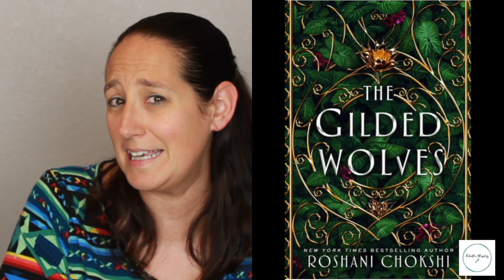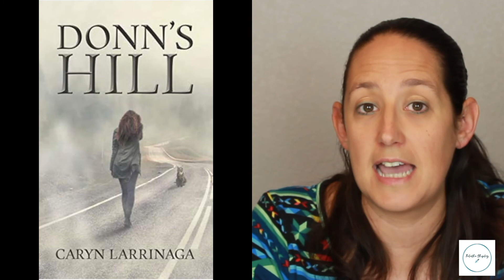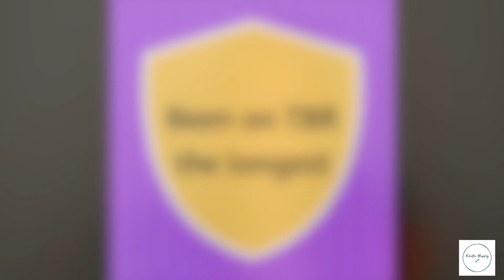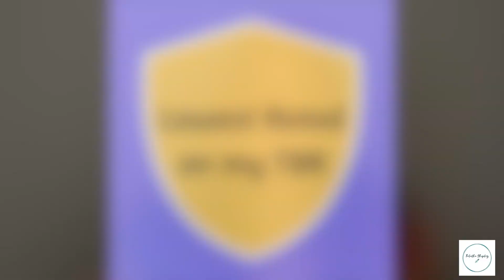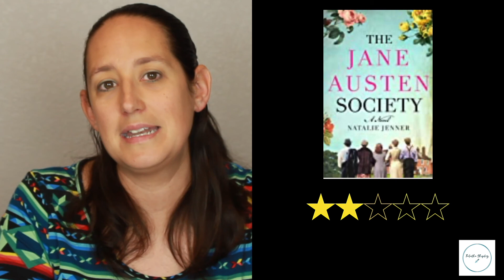April Reviews Pt 2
The reviews for the next 5 books I finished in April, including the following titles:
The Gilded Wolves by Roshani Chokshi (00:31)
Donn’s Hill by Caryn Larrinaga (03:54)
The Safest Lies by Megan Miranda (08:14)
Panic by Tom Leveen (11:59)
The Jane Austen Society by Natalie Jenner (15:26)

Looking for an explanation of my rating scale? Check that out starting at 19:23

If you’re an author or a publishing company looking for a review, submit your request

If you enjoy the book reviews, consider buying me a coffee